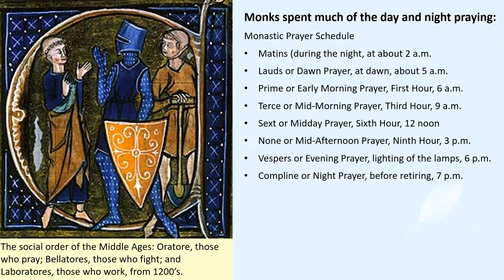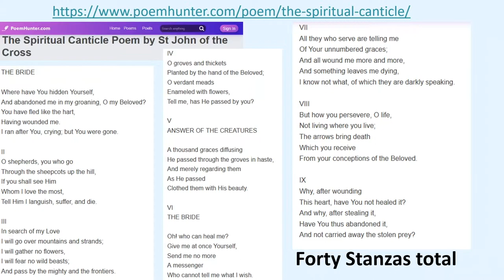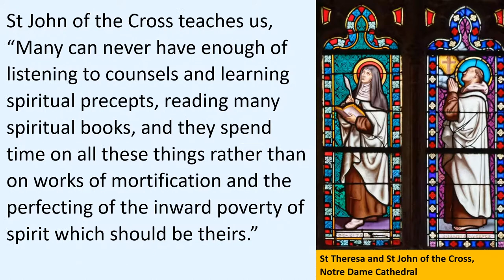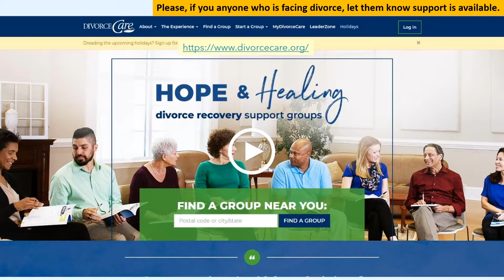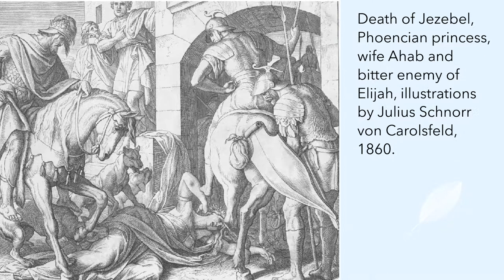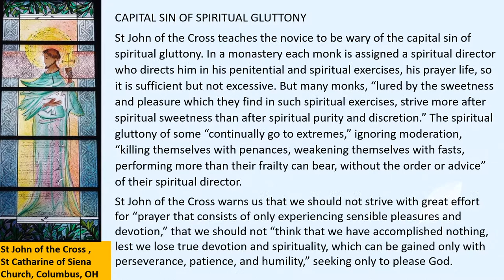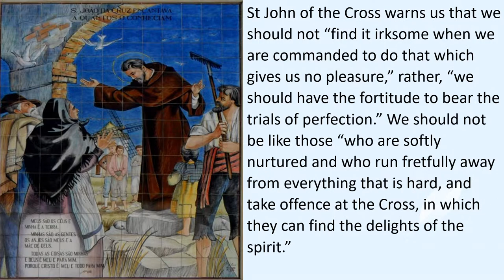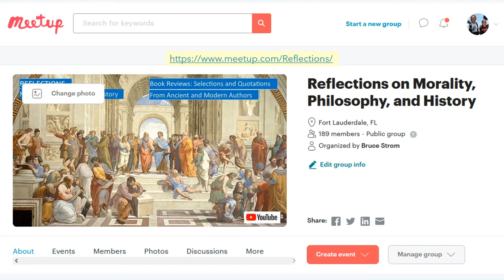St John of the Cross, Dark Night of the Soul, Seven Capital Sins and Best Type of Close Friend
Before you can truly deepen your interior life of prayer and communion with God, you must first purify your soul by combatting your spiritual capital vices, strengthening your inner virtues, which are revealed by how you think of your neighbor, what you say about your neighbor, how you act towards your neighbor, and how eagerly you seek to forgive and overlook the shortcomings of your neighbor.

St John of the Cross is a Doctor of the Catholic Church in the sixteenth century. Early in his priesthood he met St Teresa of Avila, who was a Carmelite nun, and he adopted her program of ascetic discipline and stricter fasting, seeking to rejuvenate the monastic spiritual life. He followed St Teresa, she founded a new convent, he founded a monastery, and he became the spiritual director for her community, according to required practice.

We also discuss:
• How to allegorize advice to monastics to our lives as laymen in the world, and reflecting on observations made by St John Climacus in the Ladder of Divine Ascent.
• Advice to have as your best friend someone who will encourage your greater Love for God and love for your neighbor, and the golden rule.
• By analogy, we should apply this teaching to selecting the spouse who will bring out the best in us rather than the worst.
• How the story of Jezebel, Ahab, and Naboth’s vineyard demonstrates that even the best marriage is doomed if it does not deepen their two-fold love of God and neighbor, and how Jehu fulfilled the curse of Jezebel, perhaps by wild dogs.
• How although Ahab was likely not saved, he was granted the privilege of dying a noble pagan death in battle, granting him the kleos or glory sought by warrior cultures as described by Homer’s Iliad.
• We discuss how divorce support groups are available through Divorce Care, and for Catholics specifically, Surviving Divorce.
• How the sufferings and trials of Job is a type of dark night of the soul.
• Comparing modern monasticism to ancient and medieval monasticism.
• The Capital Sins of Pride, Avarice, Luxury, Wrath, Spiritual Gluttony, Spiritual Envy, and Sloth.
• How the dangers of the sin of wrath is seen in the story of Cain and Abel.
• Regarding the Catholic and Orthodox sacrament of Confession, how laymen should select priests to whom they will submit to spiritual advice given by their confessors, in the same manner as monks submit to their spiritual directors.
• How we should never abandon frequent prayer.